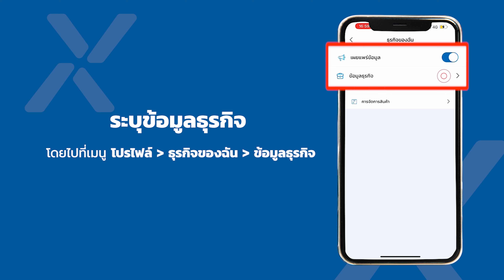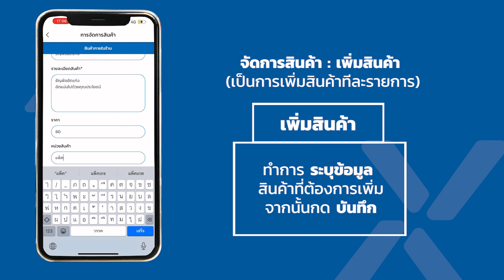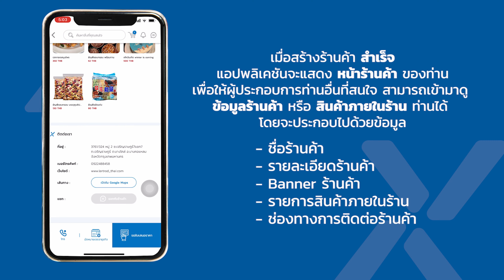SME CONNEXT:: การจัดการสินค้าสำหรับผู้ประกอบการ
ผู้ประกอบการสามารถดูวิธีการ เพิ่ม/แก้ไข/ลบ และ เชื่อมต่อสินค้าจาก E-commerce platform ได้จากวิดีโอนี้